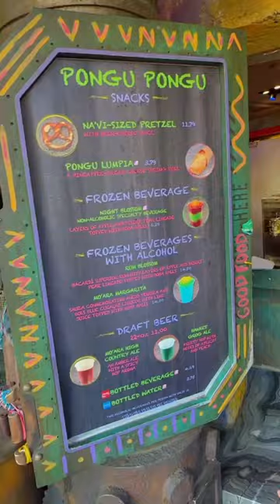RONINHO CHEGOU NA DISNEY COM CARLINHOS MAIA E A TURMA TODA 😍🇺🇲🌻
🌻🌻🌻🌻🌻 E bora rir bastante!...🌻🌻🌻🌻

Vídeo retirado da página oficial do Instagram do Roninho!
Conteúdo com Copyright